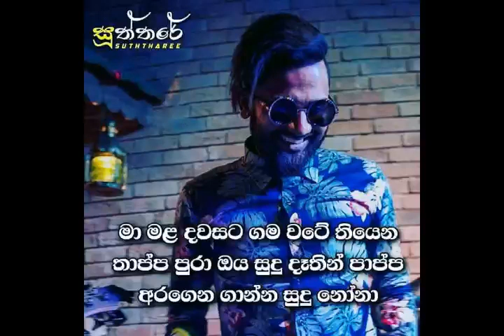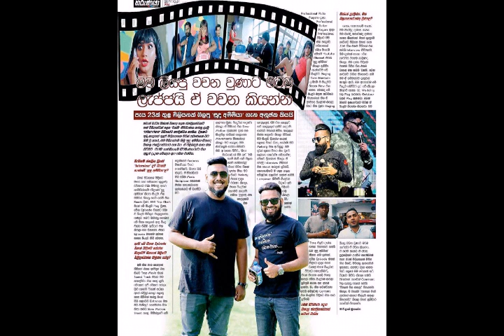Sudu Ammiya (Cover )Gayan m de Silva -Wasthi production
Sudu Ammiya (Cover)Gayan m de silva )Athal witharai 😘😘😘😘